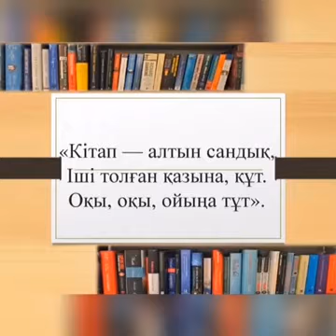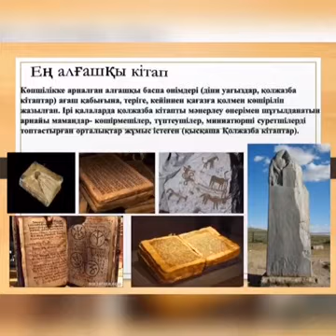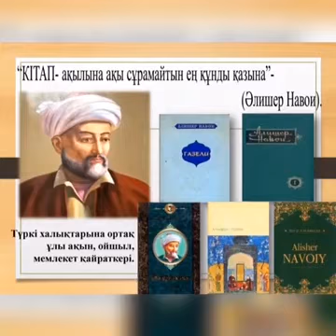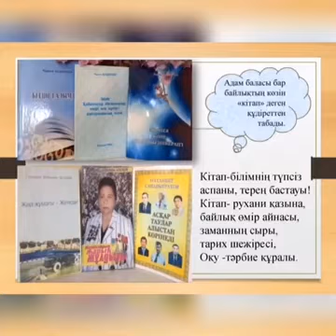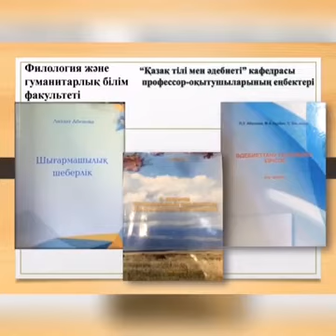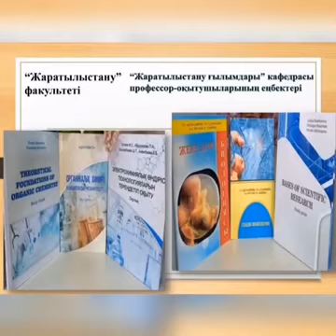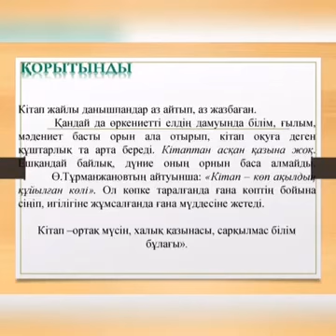Кітап - тарих пен шежіре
23 сәуір - дүниежүзілік кітап және авторлық құқық қорғау күніне арналған көрме